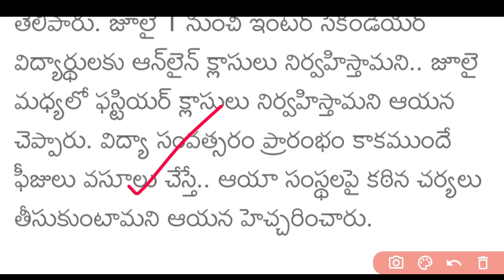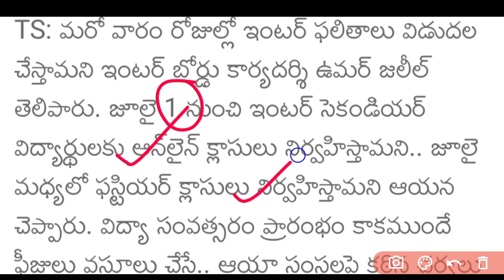Ts Inter Results 2021 | Ts Inter Marks changes | Ts inter Results latest breaking news